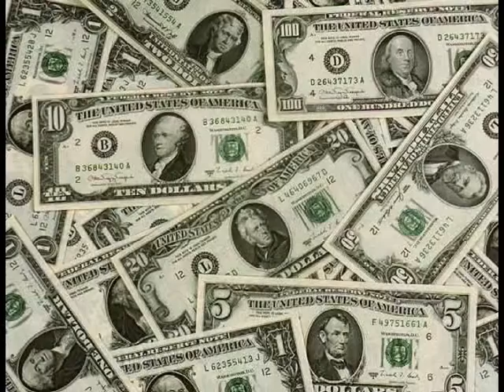Snakewood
(FOREWARNING: I apologize for the video, but frame rates were conflicting between video and capturing)
Travis recently played through Pokemon Snakewood and had his own cent and a half to say about it. If you like Zombies,  pokemon, and rants you are in the right place.